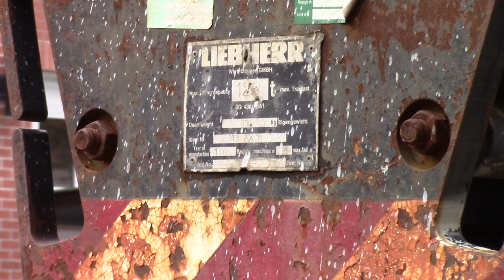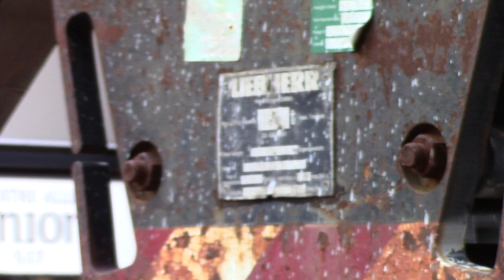1998(?) LIEBHERR LTM 1120/1, Lorne Broughton Crane Rentals, Victoria, B.C., January 9, 2023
Time: ~10:45 am. Ballast: Maximum 30t, in 4 parts. Location: In front of Cathay Living, 545 Fisgard Street, The Ugly Duckling Restaurant, 543 Fisgard Street, & Fan Tan Hotel, 543 1/2 & 541 1/2 Fisgard Street, Victoria, B.C., Canada, @. The Salient Group's 539 Fisgard Street project. . Job: HVAC work on roof top of 2-storey building, west of (Down from) Fan Tan alley-- The Main Boom 5th Section From Bottom is Marked: 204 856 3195. I Think this Mobile Crane is third-hand, ex Bob's Crane Service of Haywood, Manitoba, Canada, (Telephone number & Before that, ex R.H. Marlin Inc. of Indianapolis, Indiana, U.S.A. This is the last known sighting of this mobile crane.